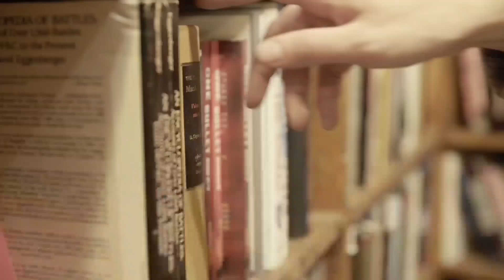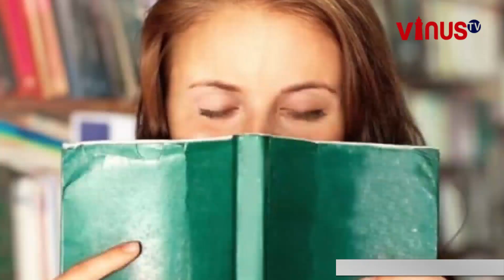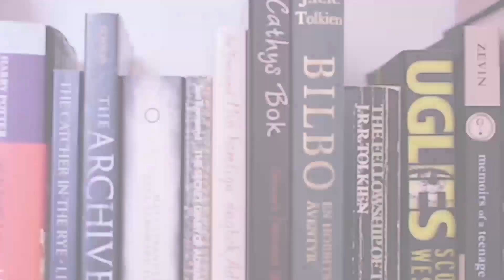5 Istilah Tentang Buku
Pembaca buku kerap diasosiasikan dengan istilah bibliophile atau kutu buku. Padahal, seorang pembaca tak hanya akrab dengan buku namun terhubung dengan segala elemen dalam buku tersebut. Seperti kata-kata yang ada di dalam sebuah buku, bahkan aroma kertasnya saja bisa memberikan sensasi yang berbeda.
Berikut 5 istilah tentang buku.